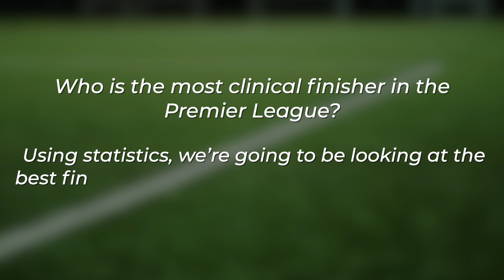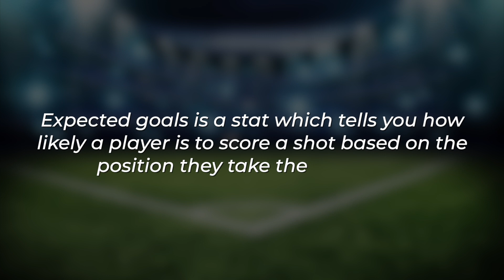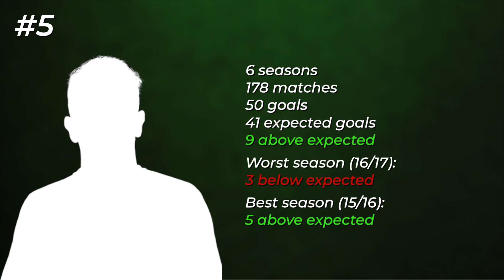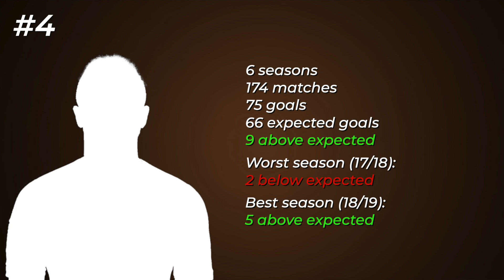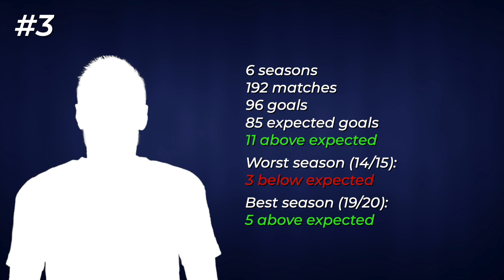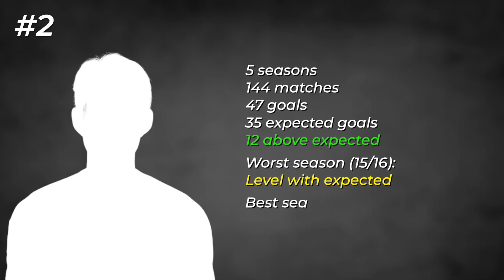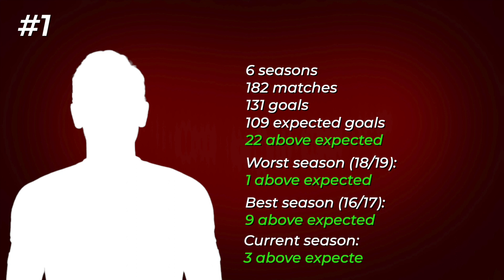Who Is The Premier League's Best Finisher? [A Statistical Analysis]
Using statistics, we reveal who the top 5 most lethal strikers in the Premier League are.

With the help of the expected goals stat, we analyse the top players in the Premier League to determine who is the most likely to score when given an opportunity.

With the likes of Mo Salah, Harry Kane, Pierre-Emerick Aubameyang, Sergio Aguero and more fighting for the golden boot, let's find out who tops our list as the most clinical striker in our league.

I am a regular football fan/fanatic. I'm no footballing expert - far from it - but I do put in a lot of work to research content thoroughly. I hope you enjoy!

I will be responding to all comments on the video within the first couple of hours of posting so be quick!